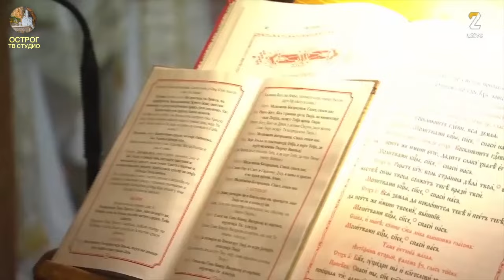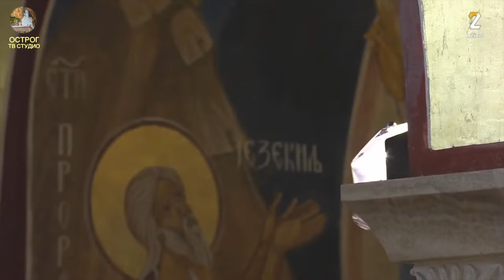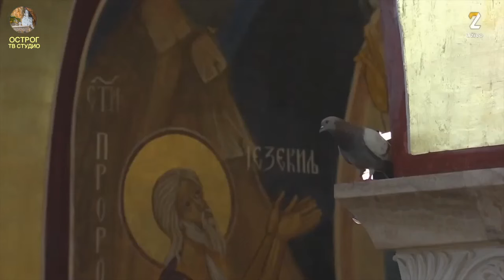Вaскршња литургија у храму Христовог Васкрсења у Подгорици 5.5.2024.љ.Г. (захваљујемо ТВЦГ)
ВАСКРШЊА ЛИТУРГИЈА У ХРАМУ ХРИСТОВОГ ВАСКРСЕЊА У ПОДГОРИЦИ 5.5.2024.љ.Г.

ЗАХВАЉУЈЕМО ТВСЦГ НАУСТУПЉЕНОМ ВИДЕО ЗАПИСУ